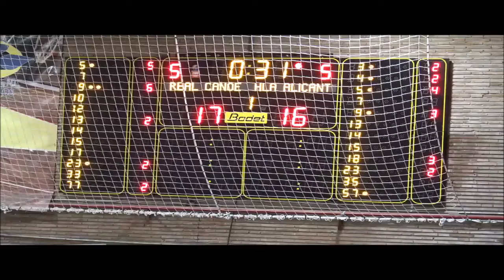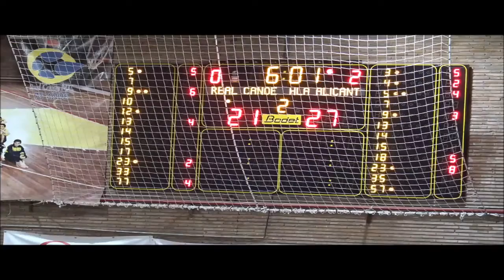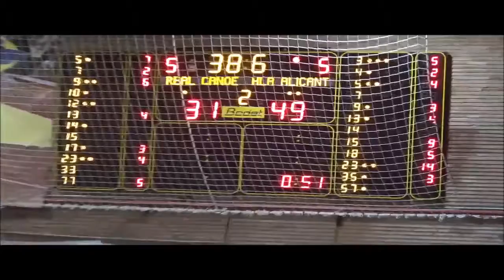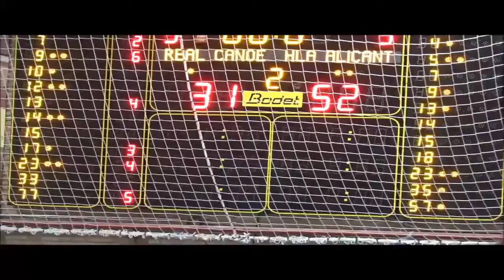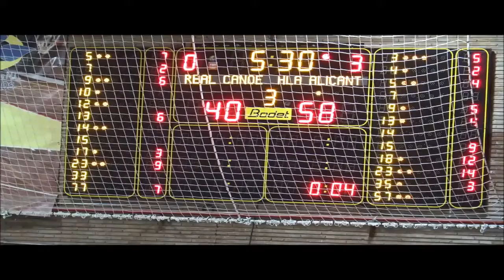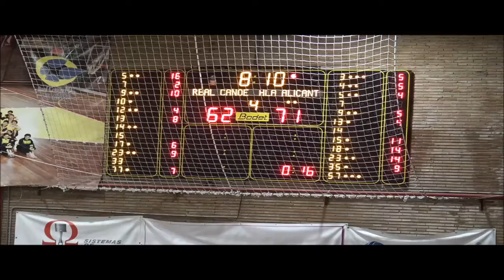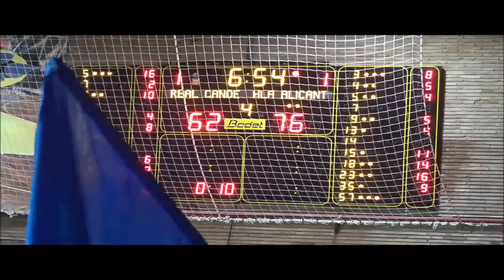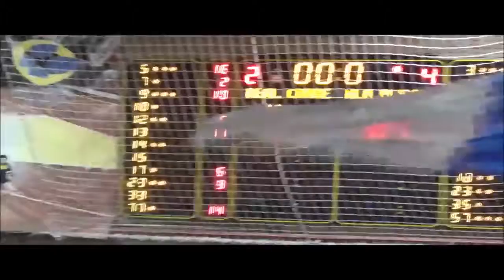J18 Canoe vs Alicante #23 White Devin Schmidt